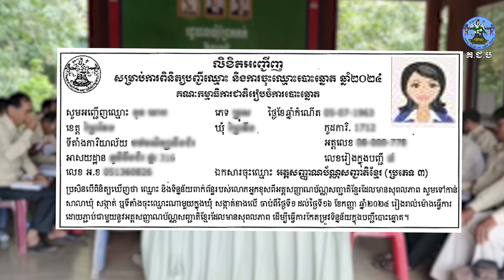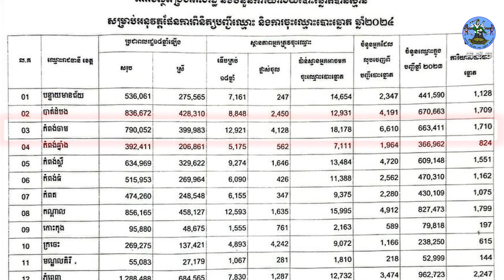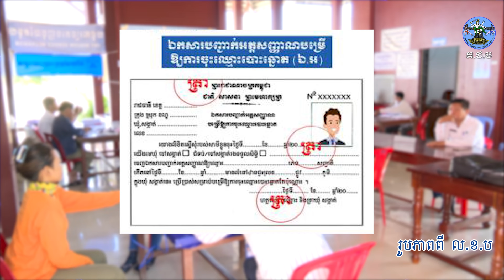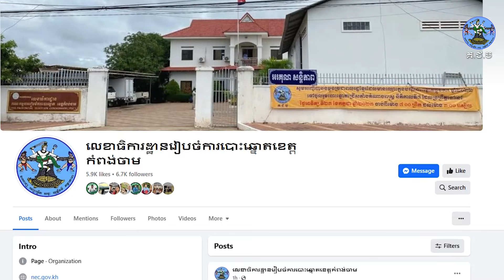"ការចែកលិខិតអញ្ជេីញអ្នកមានឈ្មោះក្នុងបញ្ជីបោះឆ្នោតផ្លូវការ​ ឆ្នាំ២០២៣​ សម្រាប់ខេត្តកំពង់ចាម"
កម្មវិធីកិច្ចសម្ភាសន៍តាមប្រព័ន្ធអនឡាញ លើប្រធានបទ "ការចែកលិខិតអញ្ជេីញអ្នកមានឈ្មោះក្នុងបញ្ជីបោះឆ្នោតផ្លូវការ​ ឆ្នាំ២០២៣​ សម្រាប់ខេត្តកំពង់ចាម" ដែលមាន លោក ឈីម ចាន់ធឿន ប្រធានលេខាធិការដ្ឋានរៀបចំការបោះឆ្នោតខេត្តកំពង់ចាម ជាវាគ្មិន